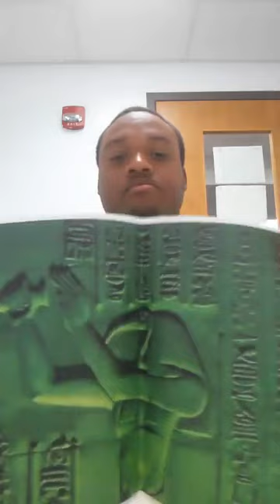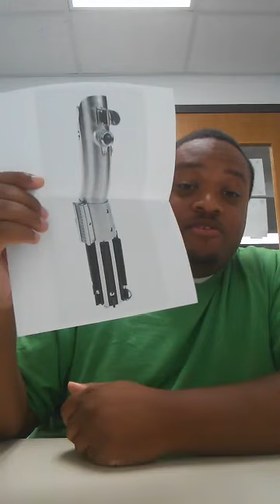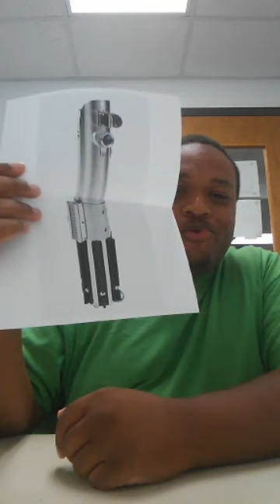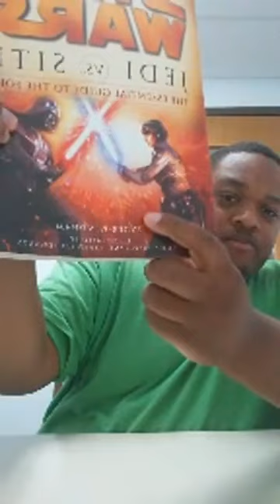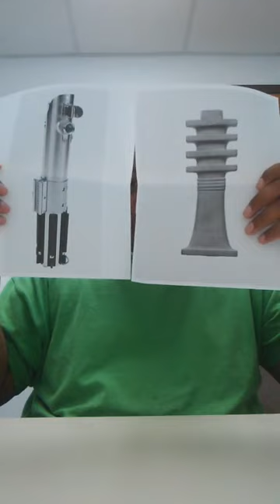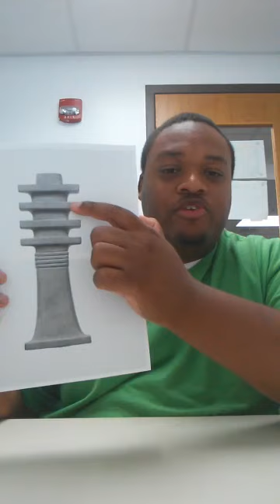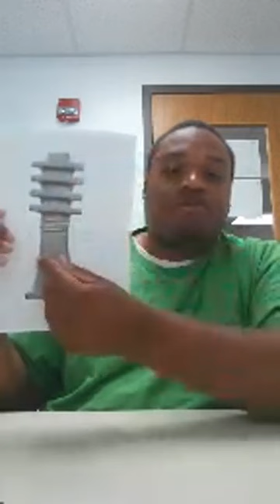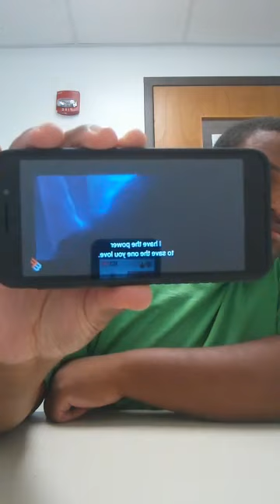Djedi Chronicles: Decoding the Emerald Tablets and Discussing the True Legend of the Djedi